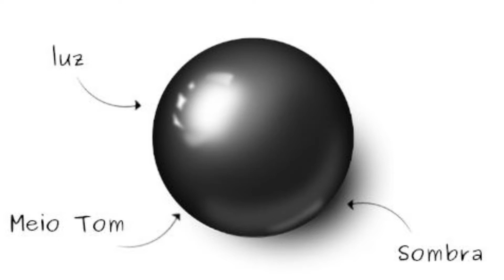Como desenhar rabiscando intro P1 | Passo a passo. - Jaison arts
Desvende os segredos do desenho! Supere as barreiras iniciais e liberte seu potencial criativo com nosso Curso de Desenho. 👇
[Link para o Curso de Desenho] 🎨🚀

Seja membro e apoie o canal alem obter
vários benefícios✍🏻🤩👇

Classifique este vídeo, é muito importante.

Obrigado!